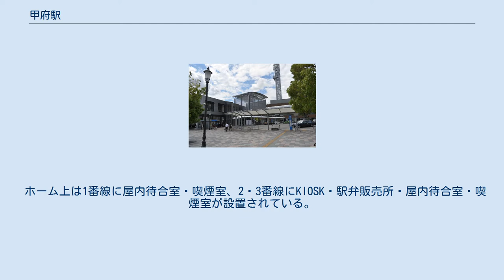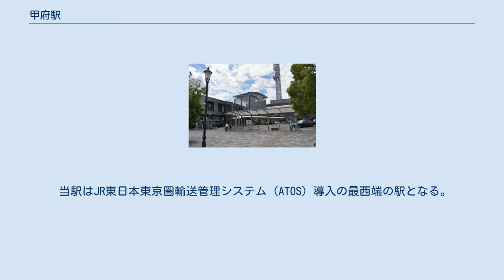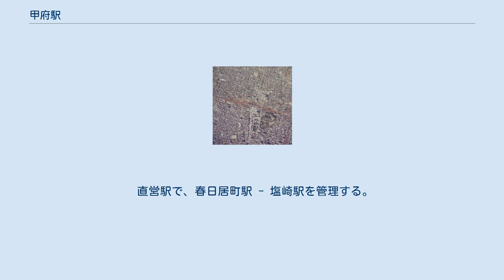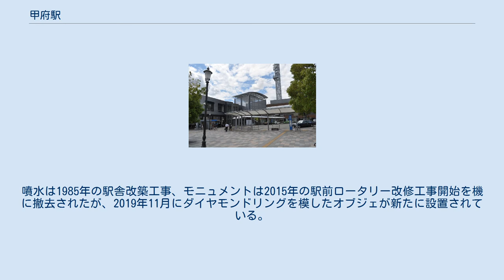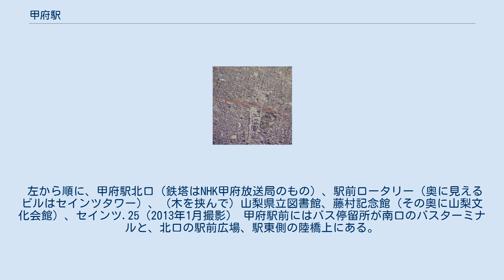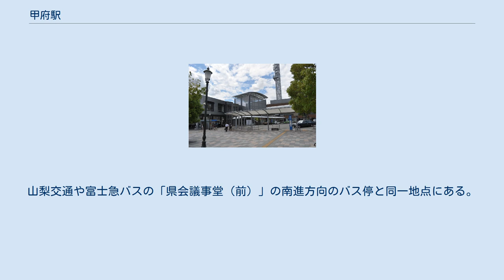甲府駅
北口（2017年8月） 甲府駅（こうふえき）は、山梨県甲府市丸の内一丁目にある東日本旅客鉄道（JR東日本）、東海旅客鉄道（JR東海）の駅である。
 当駅の所属線となっている中央本線と、当駅を終点とする身延線の2路線が乗り入れている。
中央本線の当駅を含む塩尻以東の区間はJR東日本の管轄（JR東日本が第一種鉄道事業者）で、身延線は全線にわたってJR東海の管轄である。
しかし当駅はJR東日本の管轄駅であり、JR東海には属さない。
JR東日本八王子支社の管内にあり、身延線下り場内信号機に会社境界が設置されている。
特急列車を含む全旅客列車が停車する。
 1987年4月の国鉄分割民営化までは、中央本線・身延線ともに日本国有鉄道（国鉄）の路線であったが、分割民営化によって中央本線塩尻以東はJR東日本、身延線はJR東海の管轄となり、当駅はJR東日本とJR東海の境界駅となった。
 当駅には中央本線のみCO 43の駅番号が設定されている。
 中央本線は甲府市街中心地を東西に通過しているが、甲府駅の立地する甲府市丸の内一丁目は内堀に囲郭された甲府城の内城部分に位置する。
現在の甲府駅駅舎は城域北側の清水曲輪に相当し、曲輪には櫓や書院、城門などの施設が存在していた。
南側には屋形曲輪・本丸が所在する。
清水曲輪の東西・北側は内堀が囲郭し、北側にはニの堀で囲郭された武家地に通じる山手門が所在している。
明治期に甲府城は廃城となり、ニの堀は埋め立てられ武家地は払い下げられて官公庁用地として開発され、甲府駅の開業に至る。
 甲府駅周辺の空中写真（1975年9月撮影） 国土交通省 国土地理院 地図・空中写真閲覧サービスの空中写真を基に作成 JR東日本とJR東海の共同使用駅となっており、JR東日本の管轄駅である。
 地上駅であり、舞鶴城跡の一部にある。
南口に接して単式ホーム1面1線、その北側に島式ホーム1面2線が置かれ、南口側から1番線、2番線、3番線の順に付番されている。
さらに単式ホームの東京方が切り欠かれ、切欠き部を挟む形で身延線用の2線があり、計2面5線となる。
身延線用の切欠きホームのうち1番線に近い方が5番線、南口に近い方が4番線である。
 構内北側に日本国有鉄道（国鉄）甲府機関区が、南口ロータリーの西側には1面2線の貨物ホームや貨車仕分け線などがあった。
コンテナなども取扱う大規模な駅であったが、1984年に貨物取扱は廃止され、その後1988年に新たなコンテナ取扱駅として竜王駅が整備された。
なお、機関区跡地の再開発は長年にわたりロータリーのみで進展がなかったが、2005年より本格的な整備が行なわれ、跡地は現在NHK甲府放送局や甲府地方合同庁舎などが設置された（これまでのロータリーも改修されている）。
 ホーム上は1番線に屋内待合室・喫煙室、2・3番線にKIOSK・駅弁販売所・屋内待合室・喫煙室が設置されている。
一方、4・5番線にはベンチと自動販売機のみ設置されている。
現駅舎竣工から長らく改札内コンコースを結んでいたのは階段のみであったが、バリアフリー対応の一環で2010年7月15日までに1番線新宿方面および2・3番線松本方面にエレベーターとエスカレーターが設置された。
 橋上駅舎を有しており、駅事務室・自動改札機・みどりの窓口、南口の駅ビル「セレオ甲府」の2階に接している。
北口へは橋上駅舎から跨線橋が伸びており、通路には和菓子屋、コインロッカーとVIEW ALTTE（ATM）、証明写真機が設置されている。
改札内にはNewDays（コンビニエンスストア）、そば屋、駅弁販売所がある。
改札外には、2021年4月7日に、店舗「カフェ＆ワインバー 葡萄酒一番館」が開業した。
 近距離乗車券等の自動券売機には、JR移行直後にはJR東日本区間とJR東海区間を区別する機能があった。
 当駅はJR東日本東京圏輸送管理システム（ATOS）導入の最西端の駅となる。
 駅ビルは1986年（昭和61年）の「かいじ国体」開催にあわせ、1985年（昭和60年）10月に「エクラン」として改築完成したものである。
以前は戦前からの木造平屋の駅舎を持ち、1番線を除く中央本線各ホームへは跨線橋でアクセスしていた。
この跨線橋はかなり古いものであった。
2015年3月13日に「セレオ甲府」として改装オープンし、同年4月17日にグランドオープンした。
 直営...